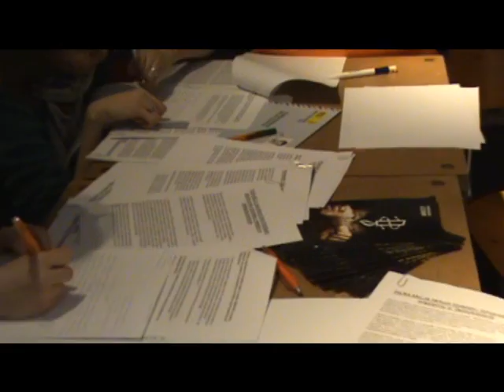Maraton Pisania Listów z Amnesty International we Wrocławiu.wmv